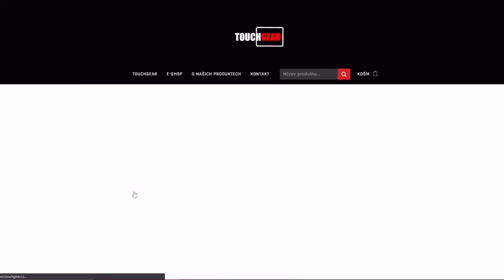SSS - T28 | WoT Blitz